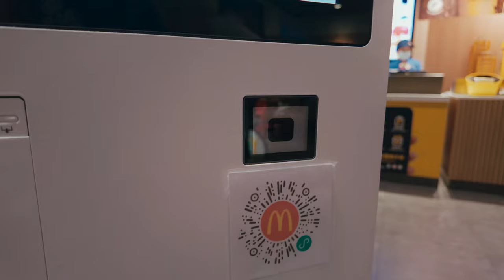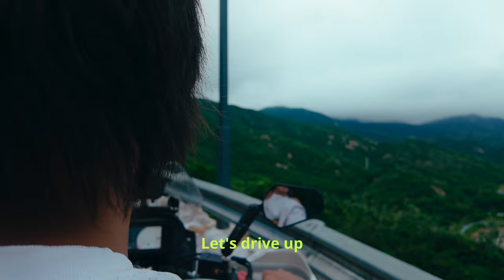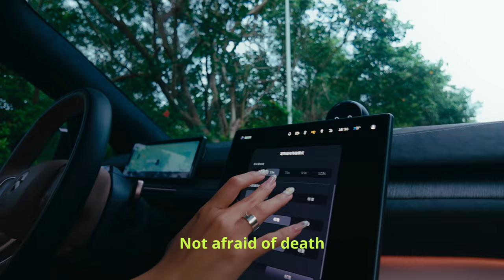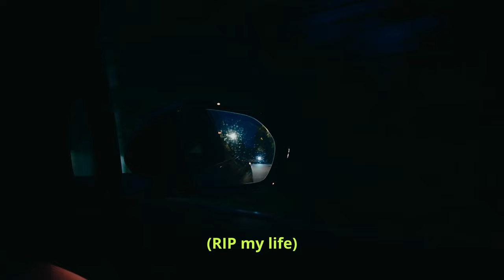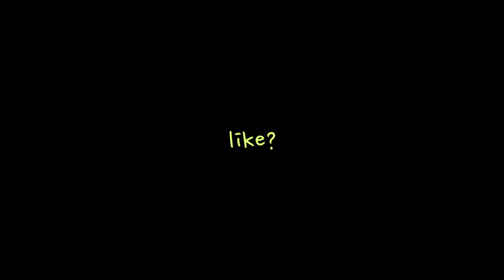I Travel Alone to Shenzhen, China 🏄‍♀️ Ep.4 pt 1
For better viewing experience, turn on subtitles. Click "Setting" right hand side, choose "English" and you can choose the font, size and color. Enjoy ~~

I'm excited to continue my journey to surf every region in China. If you'd like to support me, simply liking this video would mean a lot.
For those with a spirit of adventure, I've created a special bracelet. It's a small way to support my dream, and it makes a great gift for your adventurous friends or for yourself.

0:00: Traveling to Shenzhen, China
3:03: Hanging out with a Chinese pro surfer
8:11: Locked out in a military zone
14:00: Surfing in Xichong, Shenzhen
15:38: Asian surfer girl surfing video POV
17:39: How surfer girls change in public after surf routine
18:53: Hanging out with Chinese Gen Z
Where I stay:
平夏客栈

Books I read for Productivity:

How I film myself :